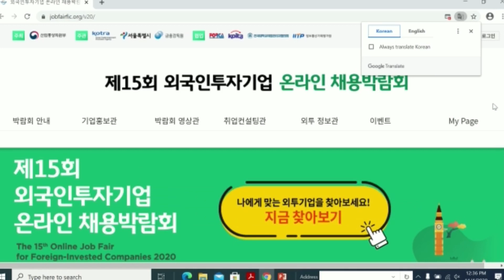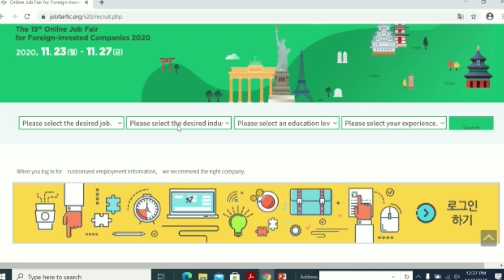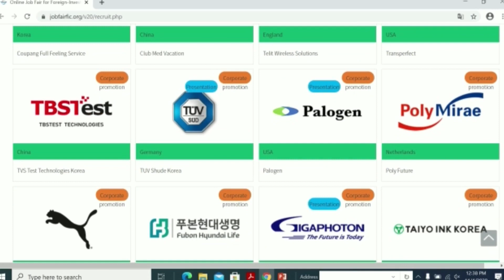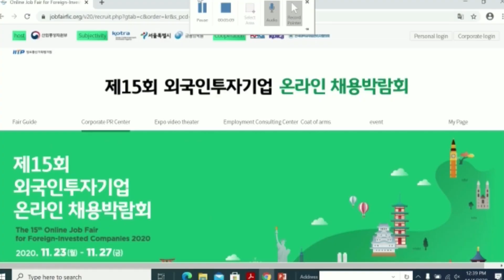കൊറിയയില്‍ ജോലി തേടുന്നവര്‍ക്ക് ഒരു സുവര്‍ണ്ണ അവസരം | Online Jobfair 2020 SOUTH KOREA MALAYALAM VLOG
South Korea Malayalam Vlog /Job for foreigners in South Korea
കൊറിയയിലെ നൂറോളം മള്‍ട്ടിനാഷനൽ കമ്പനികളില്‍ ‍ തൊഴിലവസരം
കൊറിയയില്‍ എളുപ്പത്തില്‍ എത്താന്‍ അവസരം
deadline : November 6, 2020 Friday
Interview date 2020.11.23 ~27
Job opportunities at foreign invested companies in South Korea
How to get a job in South Korea?
South Korea Malayalam Vlog
music credits Weekend coffee  snow man
4. കൊറിയ വിസിറ്റ് വിസ, ടുറിസ്റ്റ് വിസ എങ്ങനെ എടുക്കാം, എത്ര ചിലവ് വരും (KOREA TOURIST VISA, VISIT VISA COST AND APPLICATION PROCESS